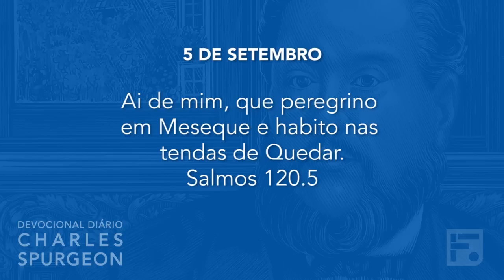5 de setembro – Devocional Diário CHARLES SPURGEON #249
Dia: 5 de setembro
Versículo: Salmos 120.5